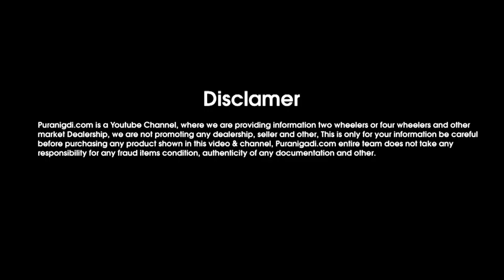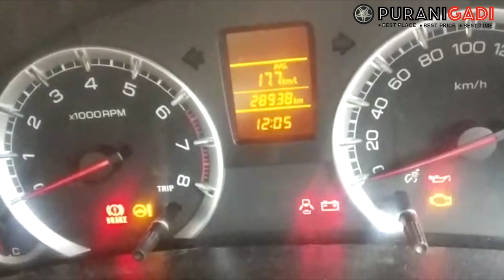Rs.45,000 देकर आज ही EMI पर खरीदे Second Hand Swift Dzire Car Price, Used Swift Dzire Car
PuraniGadi || Rs.45,000 देकर आज ही EMI पर खरीदे Second Hand Swift Dzire Car Price, Used Swift Dzire Car for Sale